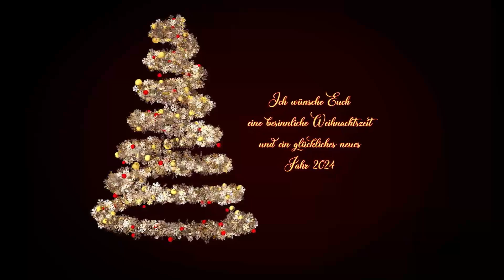Ein Weihnachtsgruß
Ich wünsche Euch allen Frohe Weihnachten und viel Glück für das kommende Jahr